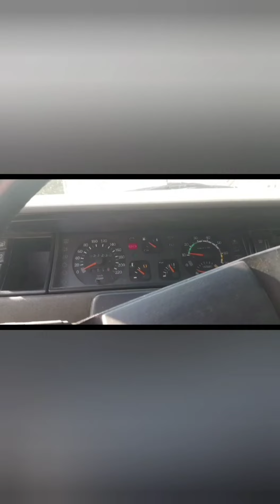Renault 11 turbo zender ,un modèle très très rare